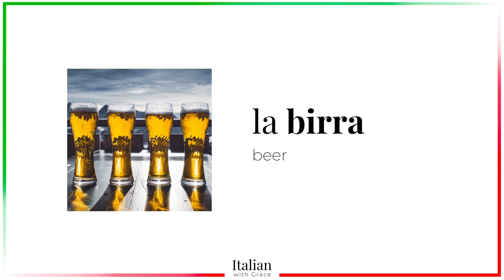Learn Italian: DRINKS and BEVERAGES Vocabulary (basic level - beginner A1)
🗣Want to become fluent in Italian? Follow me on  @ItalianwithGrace   for
Italian vocabulary
Italian grammar
Italian phonetic and pronunciation
Italian culture

Help me grow my channel, give me some love in the comments and share this content with someone who LOVES ITALY and ITALIAN. Thank you ❤️

Imparare italiano
Vlog in Italian
Learn Italian
Italian course
Learning Italian
Italian for English speakers
Italian lessons
Study Italian
Italian teacher
Italian classes
Italian Language Lessons
Italian with Grace
Visit Italy
Italian vocabulary
Italian culture